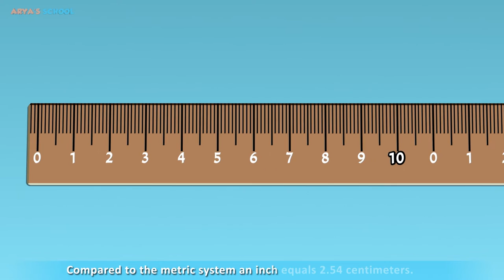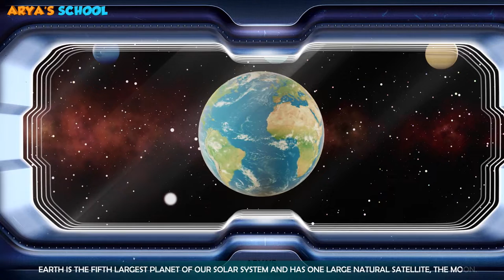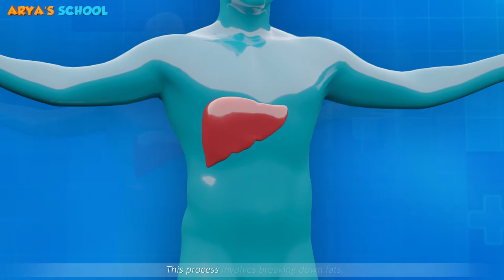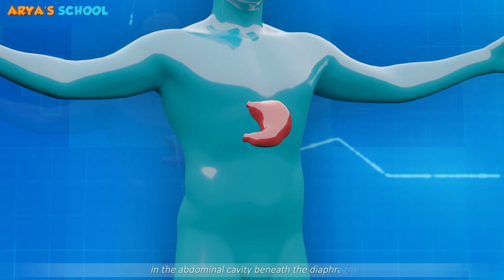🔤 Useful Animals and More Distance Learning Videos for Kids! Cartoons! Learn Names of Animals!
1. Useful animals - part 2
2. Units of Lenght
3. Useful Animals - part 1
4. Solar system facts
5. The Main Parts of Human Body
6. Geometric shapes

Please support out series by giving likes!)

'Arya's School' is an animated hit tv cartoon show in English for kids. All our episodes are core-educational so that your kids can learn& discover the world through things like shapes, numbers, colors, dinosaurs and much more different science and topics.
Kids can learn a lot about animals, geography, anatomy, physics, astronomy and more in our videos!
Enjoy interesting science together with the Arya's school! Learn new, and develop! We will help you with this!
Best distance learning for kids! New distance education for kids!